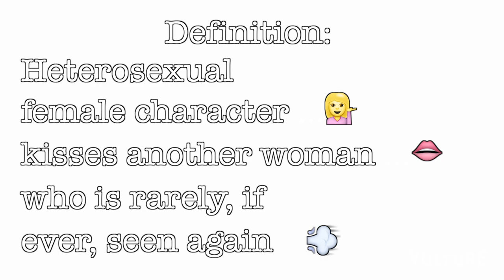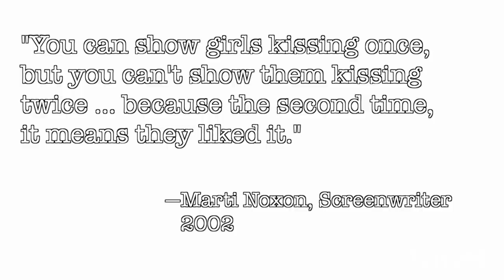Lesbian Kiss Episodes: "Vulture's Secret History of Television" Episode 4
In the 90s and 00s, there was an irritating trend on TV: women kissing female characters who were used for titillation and ratings, then shunted off. In this week's episode of "Vulture's Secret History of Television," we explore the phenomenon of the so-called "Lesbian Kiss Episode."

Tune in Wednesdays for more looks at the strange depths of TV lore!